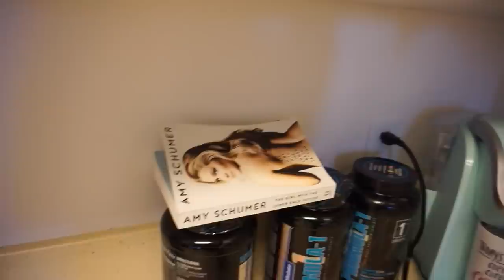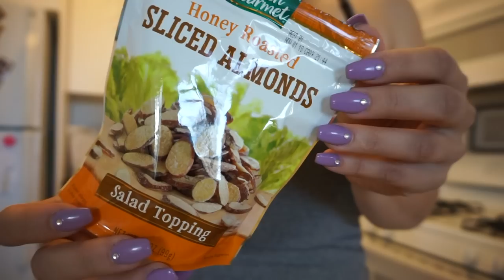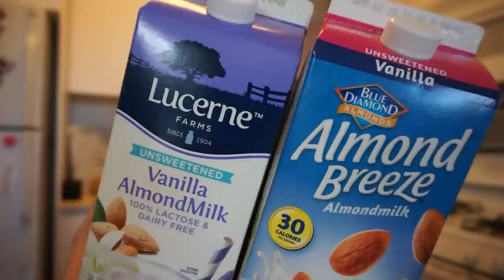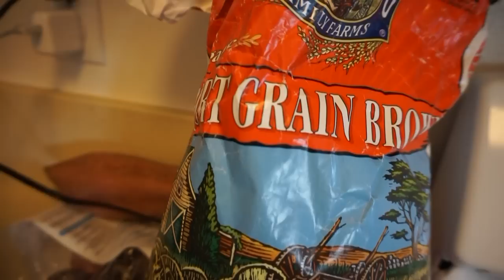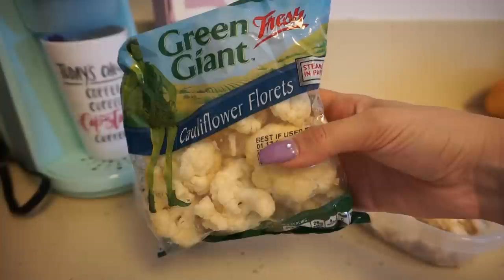MEAL PREP FOR MAXIMUM WEIGHT LOSS \ BUDGET FRIENDLY UNDER $25 WHOLE WEEK OF MEALS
*Literally the BEST appetite suppressant and craving control supplement Ive ever used lol, highly recommend!!

(code is already applied, if you need one just type in jayjay60)

Grocery list for Mexican rice bowls:
Bought from Dollar store or Albertsons!
Brown Rice ($2.00 whole bag at Albertsons)
Salsa/Salt/Garlic Powder (Optional for taste)
Taco Seasoning ($1.25)
Cilantro ($1.20)
Black beans ($1.00)
Tomatoe ($1.23)
Avocado ($1.50)
Corn ($1.00)

Apple Pie Oats Ingredients:
*All available at dollar store!*
Quaker Oats
Almond Milk
Pancake Syrup (Walden farms is only at Albertsons, generic syrup at dollar store!)
Apples
Cinnamon/Honey/Chocolate chips all optional

Dinner Ingredients:
Yams $3.99
Extra Firm Tofu $2.99
Cauliflower $2.49
Cinnamon/Garlic salt for taste

About Jordan Cheyenne:
I’m Jordan Cheyenne, a beauty, fitness, organization, DIY & lifestyle vlogger! I upload 3 times a week, Monday, Wednesday & Fridays at 5pm!